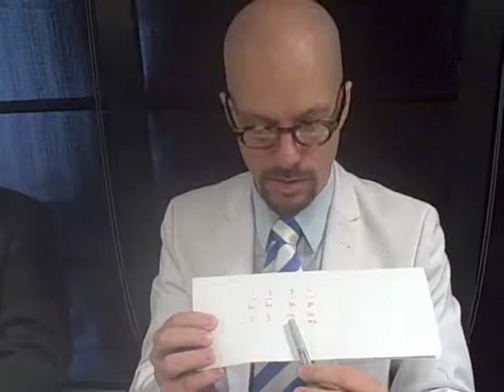Brazilianisms #6: Oreo Comparison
George Hrab and Slau conduct a blind taste test at Dragon*Con to determine whether or not Brazilian oreos are in fact inferior to American ones.